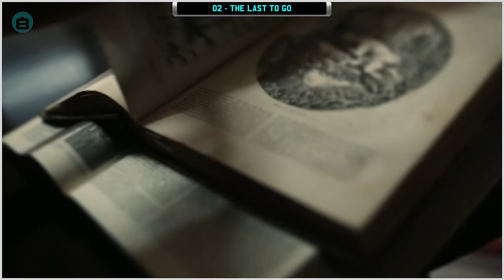Snowpiercer - Season 3 | RECAP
Recap of the third season of Snowpiercer.

Premise: Snowpiercer is set in 2026, seven years after the world becomes a frozen wasteland, and follows the remnants of humanity who have taken shelter on a perpetually moving luxury train. Designed and built by the eccentric billionaire Mr. Wilford, the train consists of 1,001 carriages and circles the globe 2.7 times per year. The constant motion of the train provides energy and prevents the passengers from freezing as well. Since the catastrophe, the train's population has become rigidly separated by class, caught up in a revolutionary struggle against the strictly imposed social hierarchy and unbalanced allocation of limited resources. The show explores issues of class warfare, social injustice, and the politics of survival. (Source: Wikipedia)

If you enjoy the content and want to help us keep creating, there are a few awesome ways you can support: